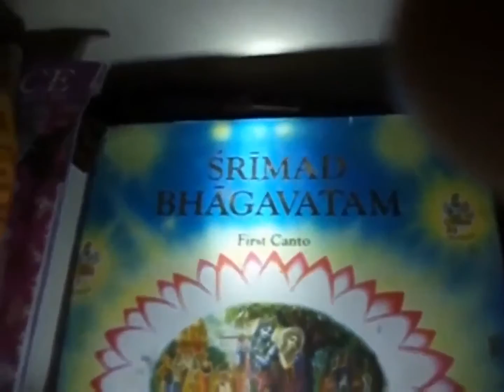Impersonal Brahman the 'God' and the 'Devil'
PACHARI YOGA INTERNATIONAL TRUST (PYIT) ,,,, is legal non-profit making legal 'Trust',,,, and 'PYIT' ,,,,,  EXPRESSES OBEISANCE TO MICROSOFT, GOOGLE IN PROPAGATING THIS VIDEO ,,,,, Certified that this video do not contain objectionable matter or matter that infringes copy-rights ,,,,,, If any objection is received from any quarter ,,,, this video will be deleted with immediate effect.